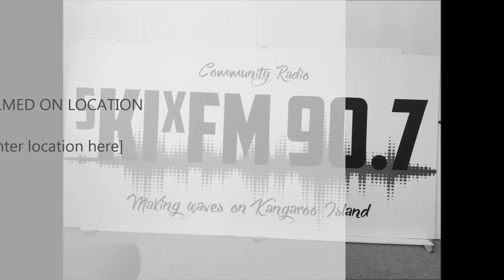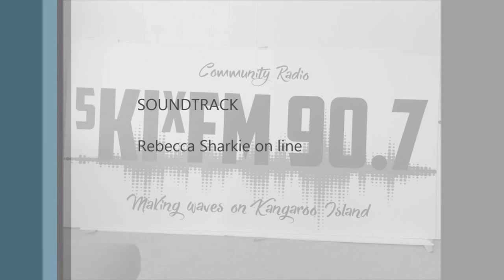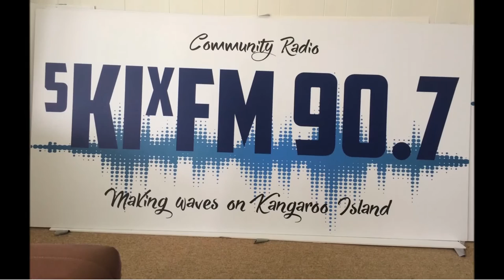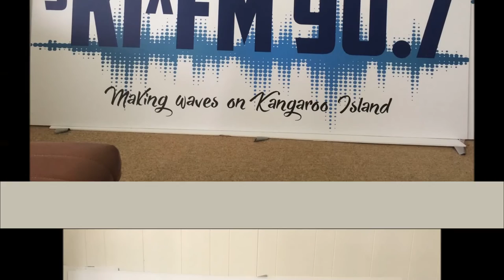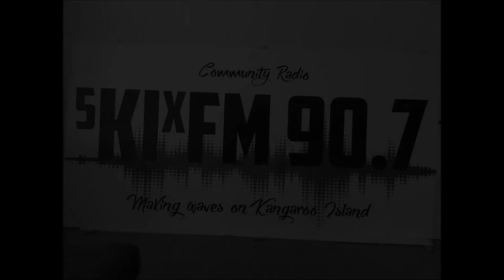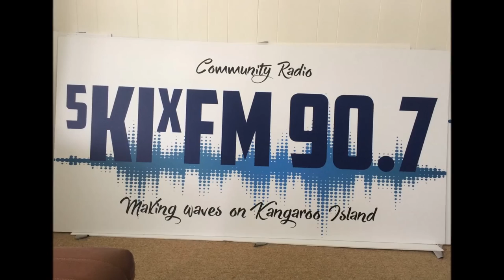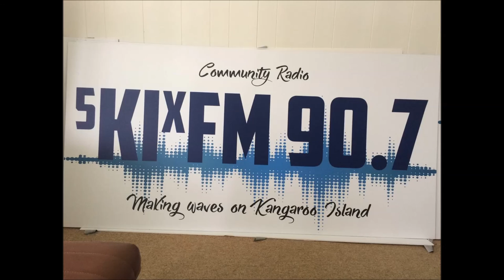KIxFM Rebekha Sharkie interview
Rebekha Sharkie circles Kangaroo Island